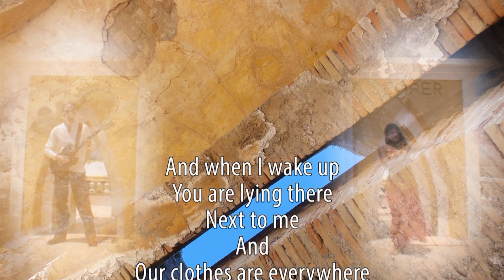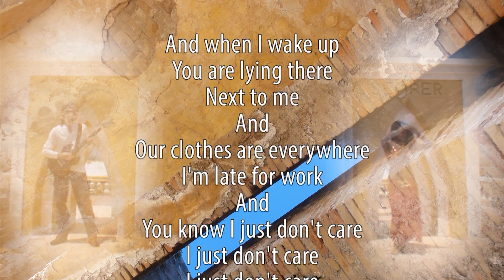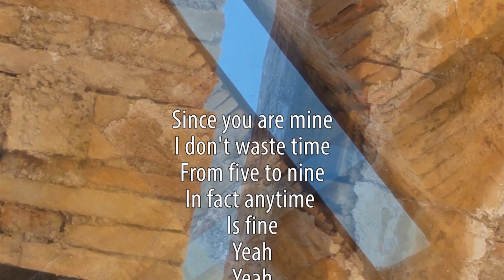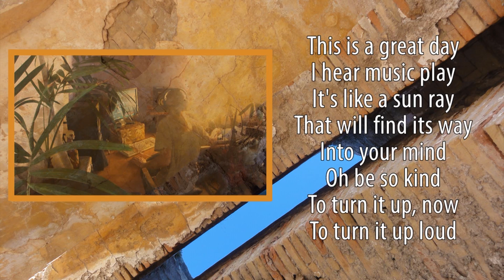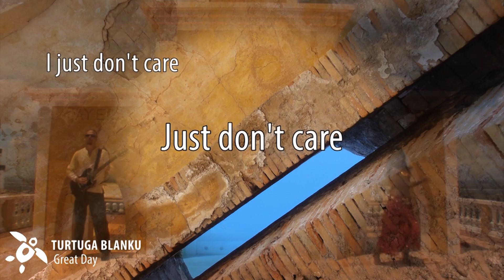Great Day - music video by Turtuga Blanku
Lyric music video for solar powered song 'Great Day' by Turtuga Blanku.

GREAT DAY
Camera: ProDGmultimedia B.V.
Editing and postproduction: Turtuga Blanku